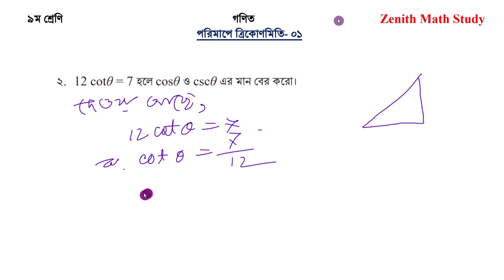সংক্ষিপ্ত উত্তর প্রশ্ন ২০২৪। ৯ম শ্রেণি গণিত | পরিমাপে ত্রিকোণমিতি। Annual Exam 2024 |Sample Question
সংক্ষিপ্ত উত্তর প্রশ্ন ২০২৪। ৯ম শ্রেণি গণিত | পরিমাপে ত্রিকোণমিতি। Annual Exam 2024 | Sample Question । Zenith Math Study

Class 9 math sample question ans 2024
Annual exam Suggestion 2024
Science Question and ans 2024
Math Question and ans 2024
Digital Technology Question and ans 2024
Bangla Question and ans 2024
Life and Lifehood Question and ans 2024
Islamic Study Question and ans 2024
Social Science Question and ans 2024
Art and Crafts  Question and ans 2024